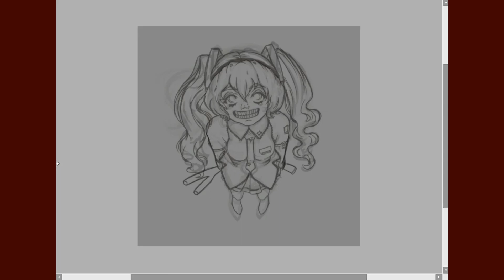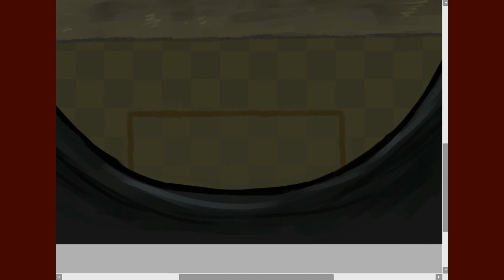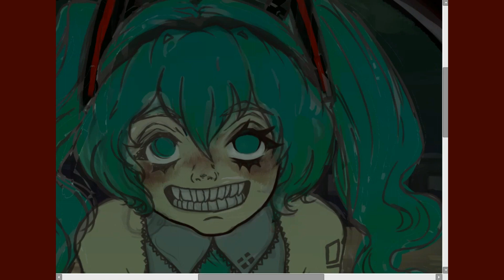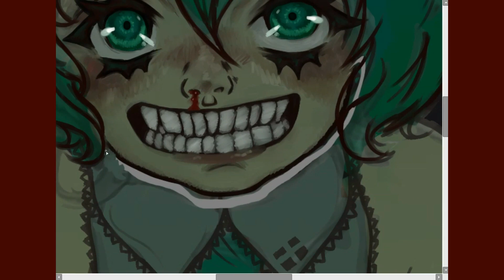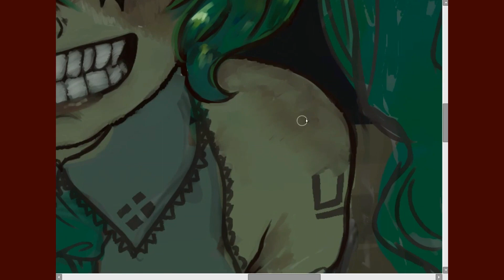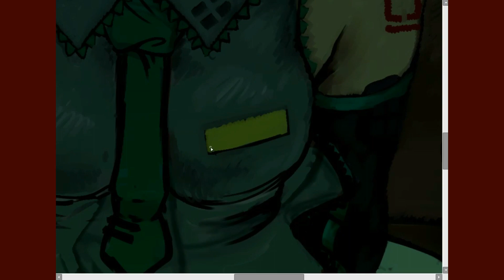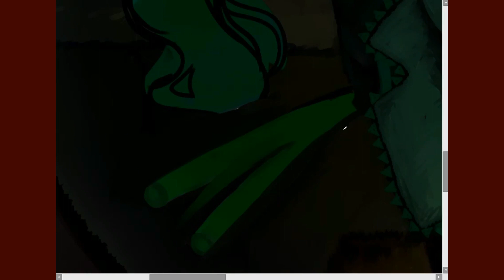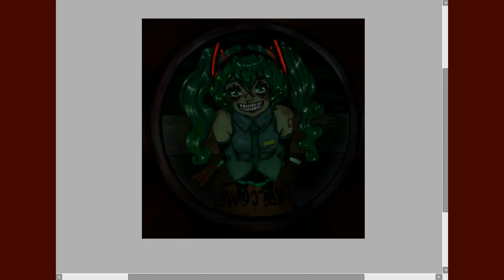GORETOBER 2023 DAY 3 Stalker [SPEEDPAINT]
Day 3!!! Stalker !! She finally got rid of that bitch Teto... now it can just be you and her forever!!! (jk, her and Teto are actually best friends)

will you let her in???

˗ˏˋ ★ ˎˊ˗ To see the full image, along with my other work, please check out my linktree. ⬇️

Image Details and Tools:

- OCam Screen Recorder
- Viek A30 Tablet
- Total time; roughly 3 hours, 45 mins
- Canvas Size; 3000x3000 pix

⋆ ˚｡⋆୨♡୧⋆ ˚｡⋆

Splatter Party - Camellia ft. Hatsune Miku
Tranquilizer - xhloe ft. Hatsune Miku
Banshee Strikes -  kiichi ft. Hatsune Miku
Love, Love, Nightmare -  kiichi ft. Hatsune Miku

If you read this far, comment with an eye emoji~ 👁️‍🗨️ ✧˖°.